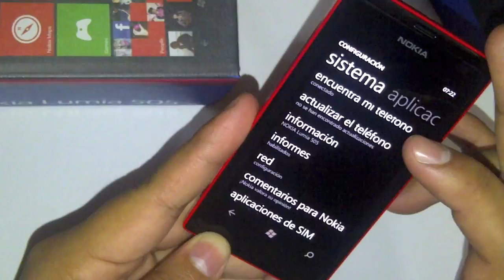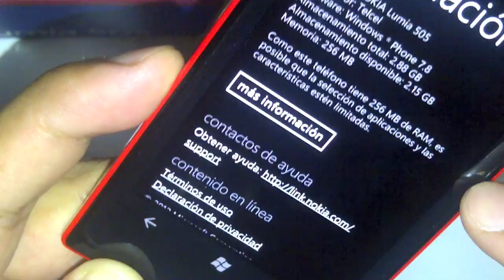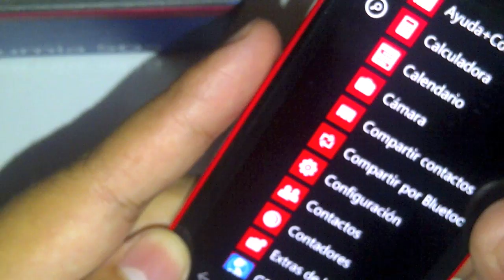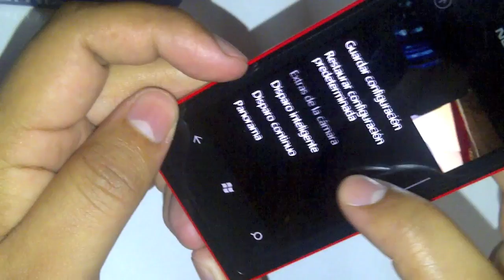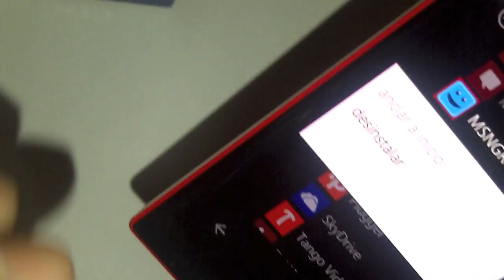Revisión de Nokia Lumia 505 con Windows Phone 7.8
En esta ocasión nos han proporcionado un Lumia 505, el cual es un smartphone que ya trae instalado la nueva versión de Windows Phone, la 7.8, la cual es una versión intermedia con la que Nokia en su compromiso con los usuarios ha proporcionado beneficios similares a los de Windows Phone 8 y en este video mostramos los beneficios de esta versión